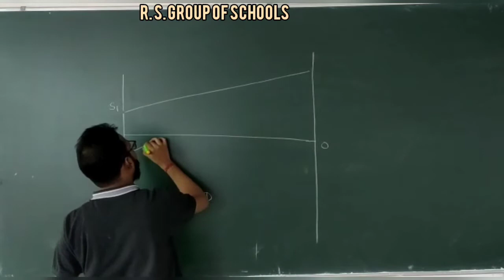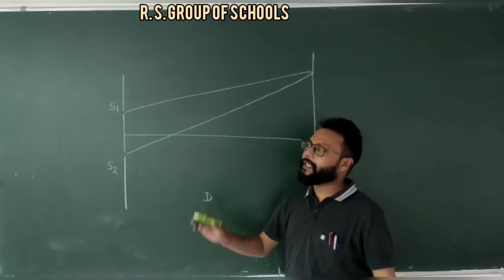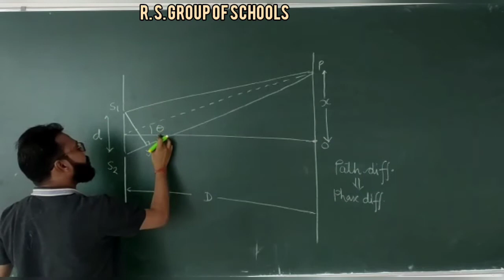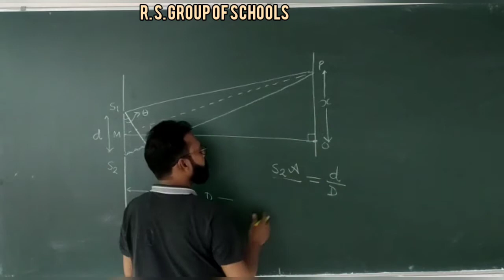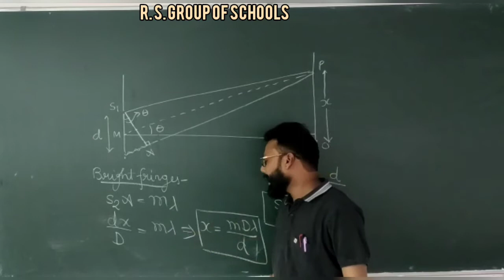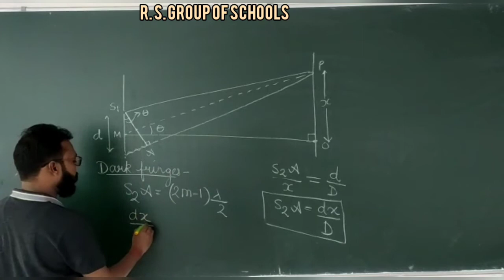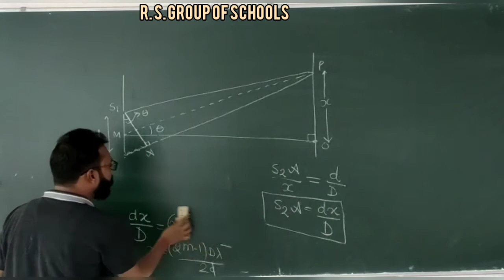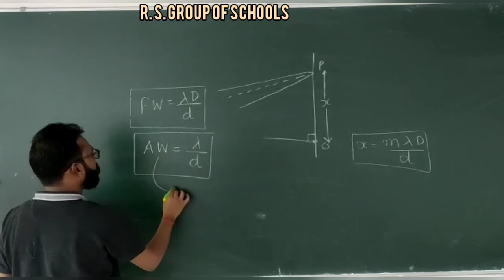Class 12th Physics Topic : Fringe Width [24TH Sep] ~R. S Group of Schools